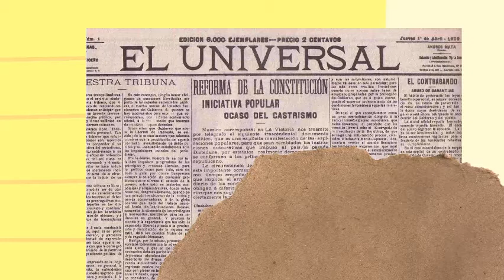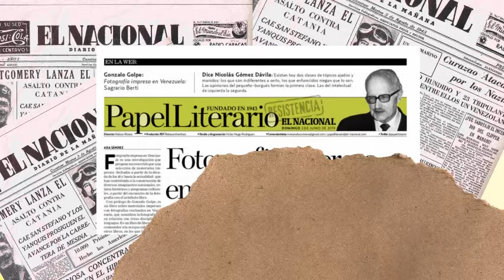Personajes ab: Mariano Picón Salas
Un venezolano ilustre que destacó en el mundo de las ideas, de las letras y la política.